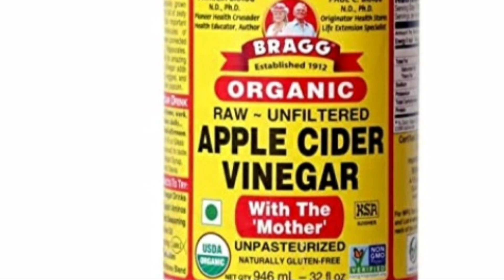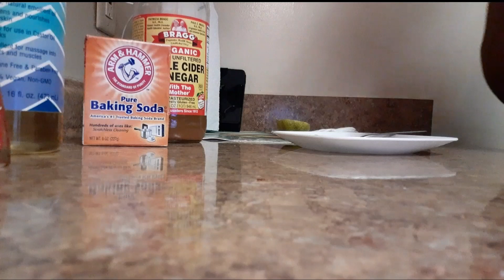እዴት አድርገን በጣም በቀላል መገደ በቤት ውስጥ ሲክን ታግ ወይም ኪታሮትን ማጥፋት እንችላለን!